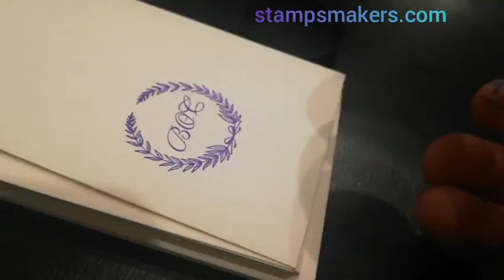Rubber stamp Lahore Pakistan Stamp Rubberstamp How to make rubber stamp, Stamp making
We deals in all kinds of stamps.